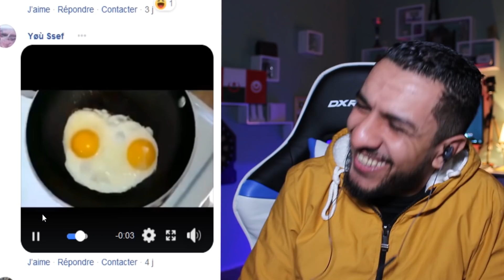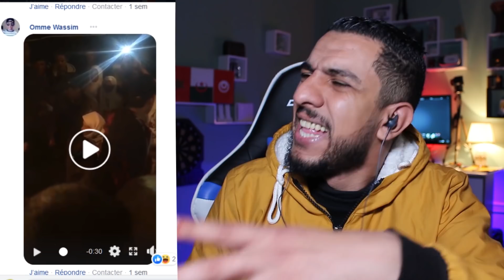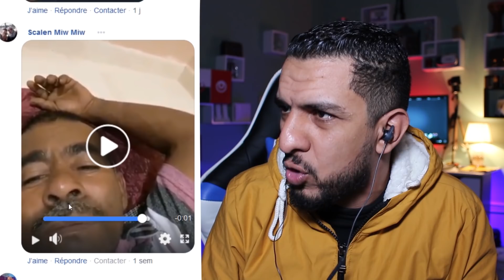ايكو عطاه صاحبو سيارة فاخرة هدية انا صاحبي خلص عليا طاكوس دارها ف سطوري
💥قناتي الثانية يتووووب عليكوم💥